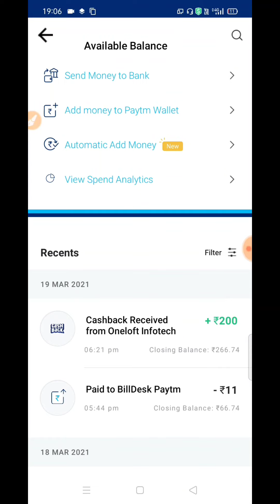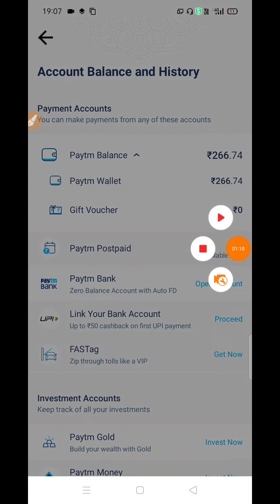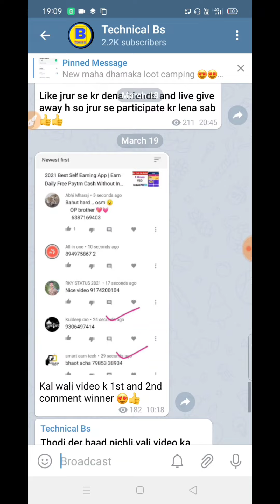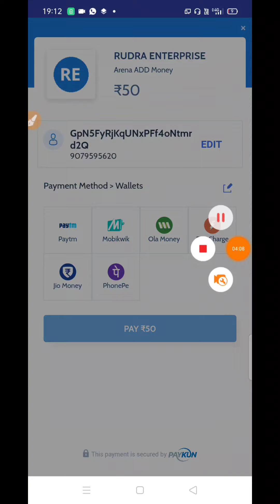2021 Best Self Earning App | Earn Daily Free Paytm Cash Without Investment || Self App Instant Paytm